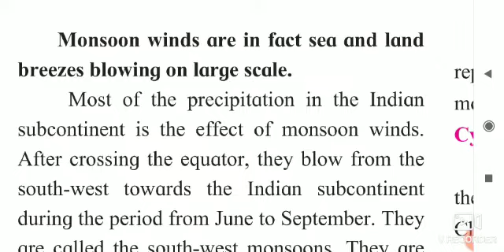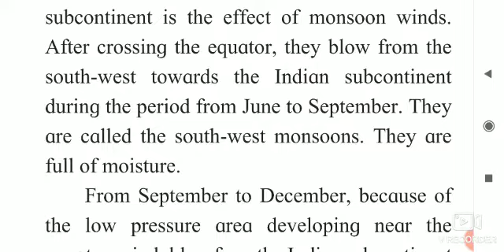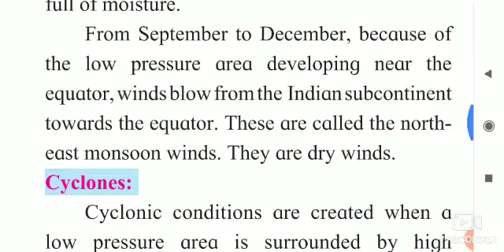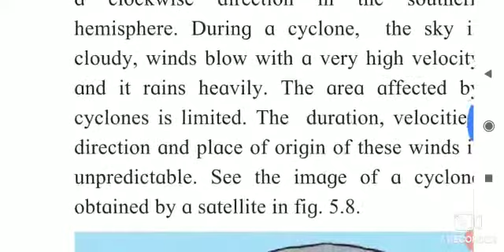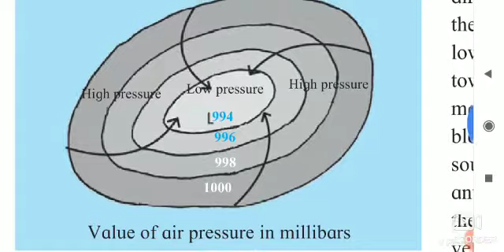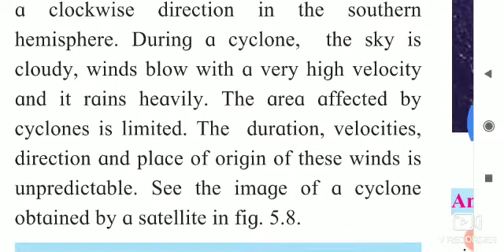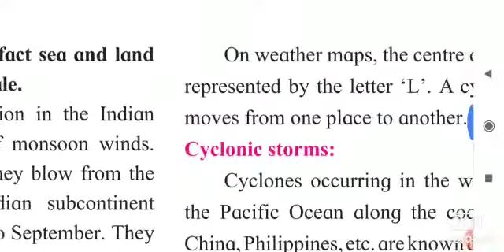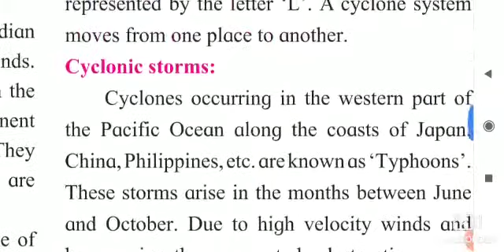👆Std - 7th Sub - Geography Lesson no 5. Winds (Part 6)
👆Std - 7th
Sub - Geography
Lesson no 5. Winds (Part 6)